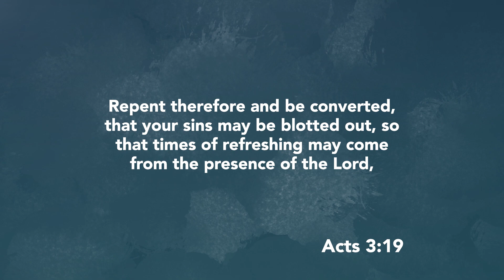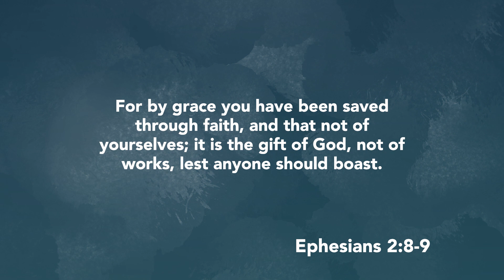Multiple Ways To Be Lost - REAL with Daniel Fusco